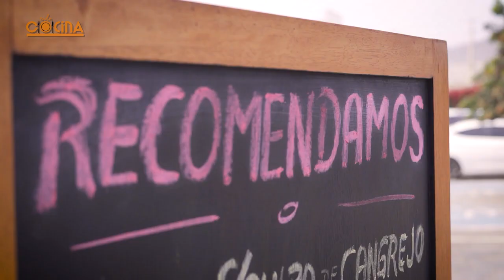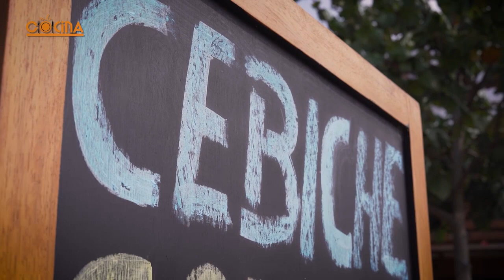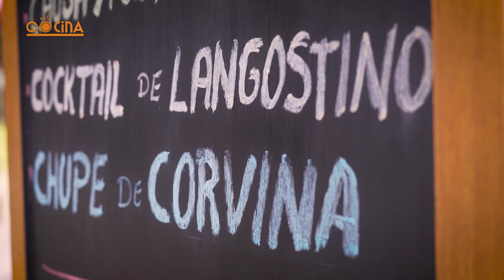En La Cocina - El piloto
Conoce a su equipo, la historia, la carta, el ambiente, y todo lo que este restaurante tiene preparado para nosotros cuando lo visitemos✨